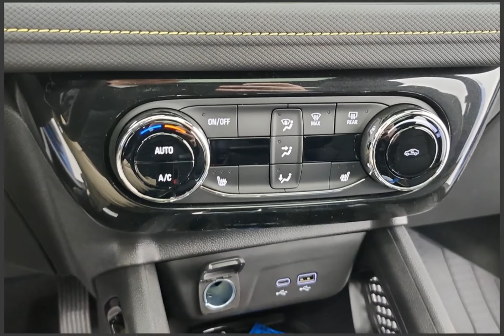2024 Chevrolet Trailblazer Stock#64230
2024 Chevrolet Trailblazer